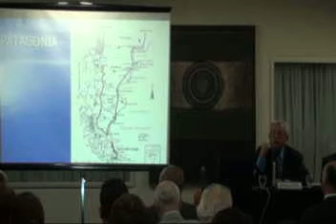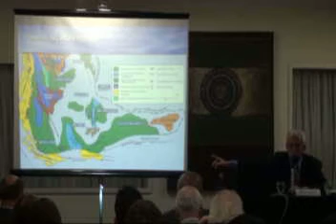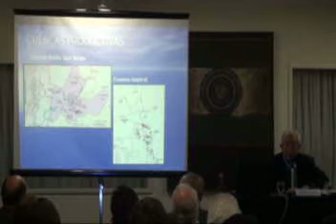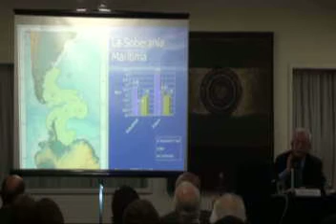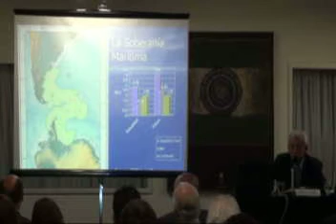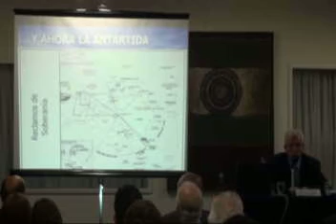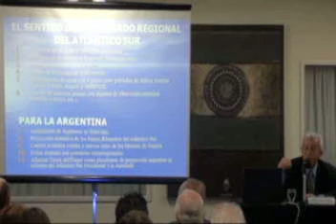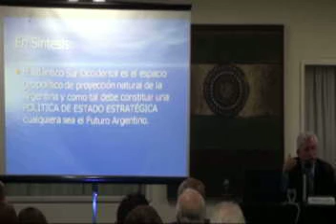La geopolítica del Atlántico Sur - Adolfo Koutoudjian (Parte 2)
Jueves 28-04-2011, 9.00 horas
La Argentina en el Atlántico Sur en el Siglo XXI
Seminario organizado por el Instituto de Seguridad Internacional y Asuntos Estratégicos (ISIAE)

El Régimen Jurídico del Atlántico Sur
Doctora Lilian del Castillo de Laborde